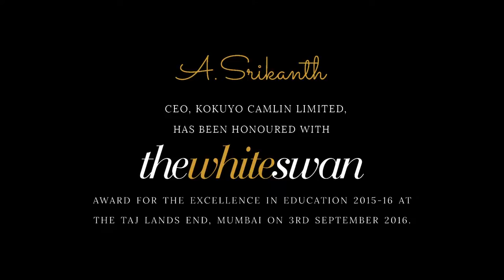Kokuyo Camlin Limited honoured with ‘The White Swan Award’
A. Srikanth, CEO, Kokuyo Camlin Limited, has been honoured with the country’s finest award in education, the ‘White Swan Award’ for the ‘Most Influential Leader 2015-16’, and Kokuyo Camlin Limited has been awarded with ‘The White Swan Award’ for the ‘Most Influential Brand 2015-16’, at the Taj Lands End, Mumbai on 3rd September2016.